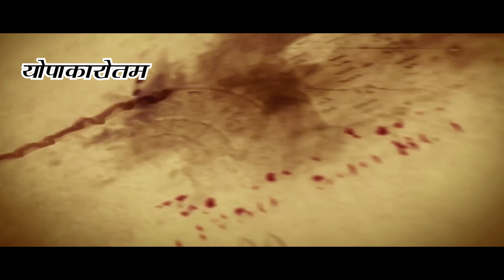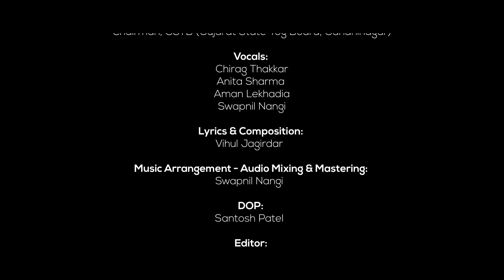Yoga Song (યોગ ગીત)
Supported By:
Gujarat State Yog Board
Yogsevak Sheeshpal
(Chairman- Gujarat state yog board)

Concept & Production:

Chirag Thakkar

Vocal:

Chirag Thakkar
Anita Sharma
Aman lekhadia
Swapnil Nangi

Lyrics & Composition:

Vihul Jagirdar

Music Arrangement:

Swapnil Nangi

Dop:

Shantosh Patel

Editor :

Mayur Patel

Graphic Design:

Harsh Kantharia